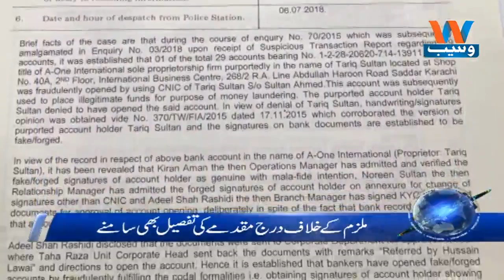Waseb Headlines 7PM | 07-July-2018